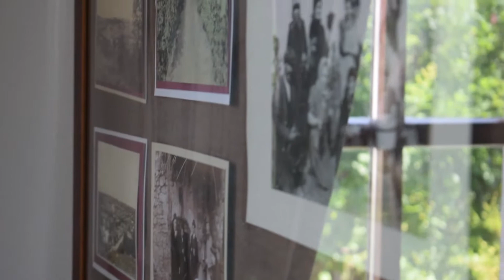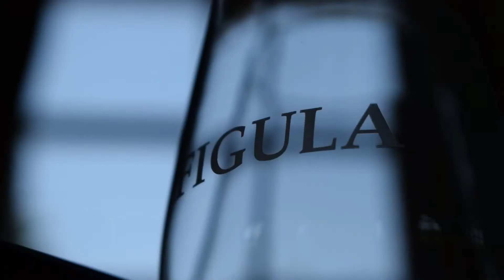25 évre tekintünk vissza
A Figula Pincészet 1993-ban alakult, Figula Jánossal erre a 25 évre tekintünk vissza.